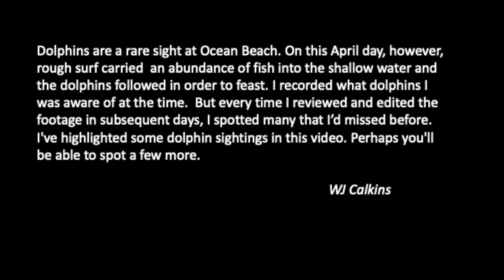Dolphins at Ocean Beach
Visitors to San Diego's Ocean Beach rarely get to see dolphins swimming close to shore.